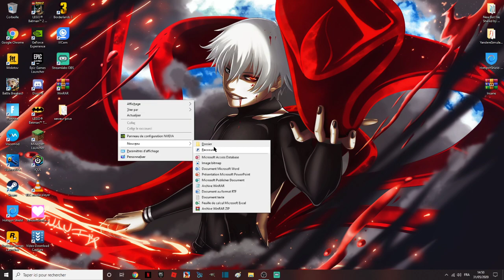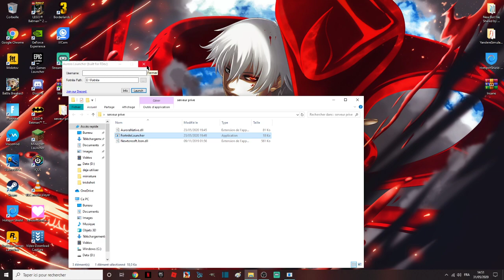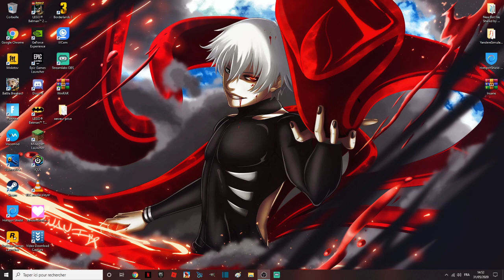COMMENT AVOIR TOUS LES COSMÉTIQUES DE FORTNITE GRATUITEMENT ET LÉGALEMENT SANS BAN (serveur privé) !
CODE CRÉATEUR : ENDSKEW
MON PSEUDO FORTNITE EPIC GAME : CODE ENDSKEW
MON PSEUDO FORTNITE PS4 : lamilucas
Commandes :
!code
!epic

Pouce bleu !
La cloche !
Le partage !
Le commentaire !